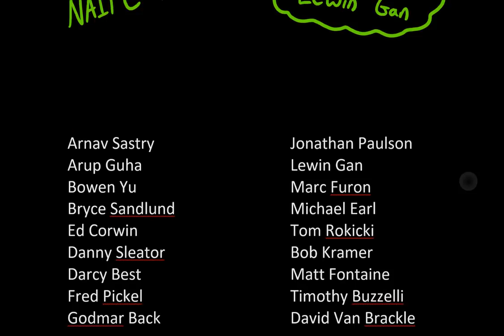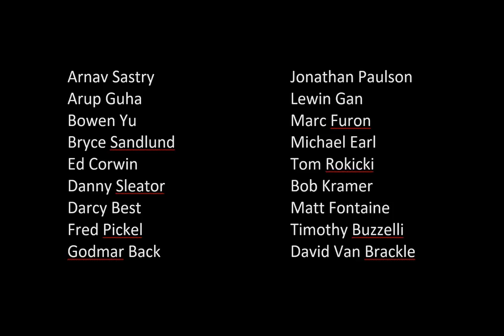Episode 38 - NAIPC 2019 w/ Lewin Gan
In this week's episode, the problems from the NAIPC 2019 contest are discussed in full with Lewin Gan.

00:00 - Welcome
01:34 - J: Subsequences in Substrings
07:44 - G: Intersecting Rectangles
12:11 - A: Piece of Cake
17:07 - M: XOR Sequences
26:44 - D: It's a Mod, Mod, Mod, Mod World
40:28 - B: Busy Board
49:01 - E: Monotony
55:23 - F: Heaps of Fun
01:04:00 - I: Cutting Strings
01:12:50 - L: Planes, Trains, but not Automobiles
01:21:24 - K: Knights of the Tarot Cards
01:31:32 - C: Cost of Living
01:36:38 - H: Rocket Powered Hovercraft